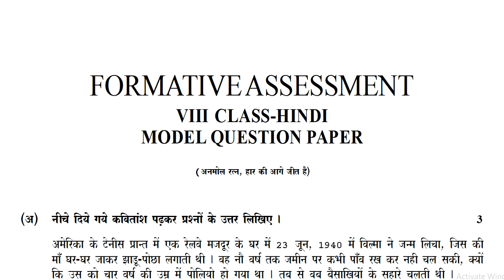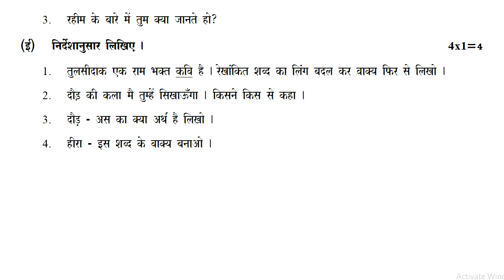8th class hindi fa1 exam | class 8 hindi fa1 questions paper | hindi class 8 formative assessment 1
fa-1 best hindi model papers class 8 2022, 8th std fa-1 hindi exam 20 marks papers 2022, formative hindi exam paper 2022,
8th class hindi fa1 exam | class 8 hindi fa1 questions paper | hindi class 8 formative assessment 1

HINDI-FA
8th class hindi fa1 paper answer sheet | hindi fa-1 | hindi formative practice paper class 8 2022

8th class fa1 hindi model paper 2022 | 8th class fa1 hindi exam question papers 2022 | fa1 papers

fa1 hindi practice question paper class viii | hindi fa model test paper 8th class | 8th hindi fa1

hindi exam paper 8th class fa1 | hindi formative test paper class 8 | chapter wise hindi questions

formative assessment | fa-1 | fa hindi | class 8 | question paper | fa exam | fa1 practice test 2022